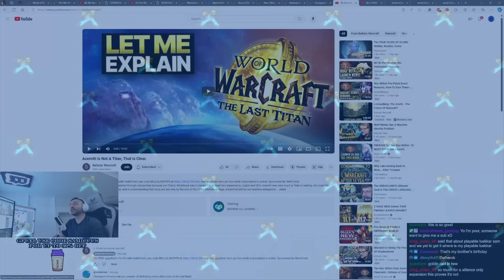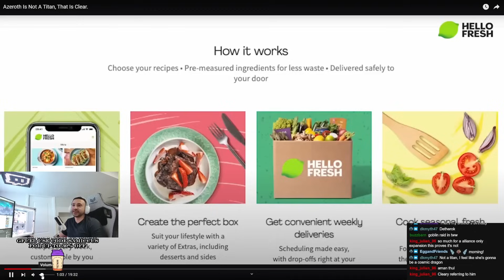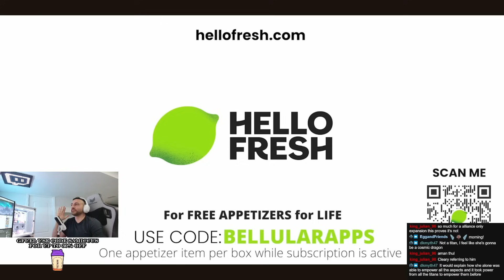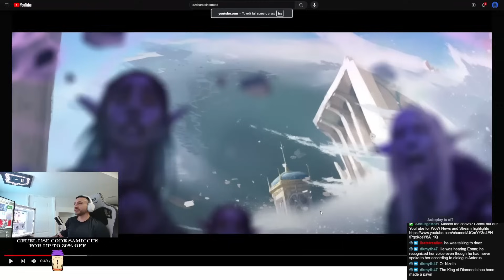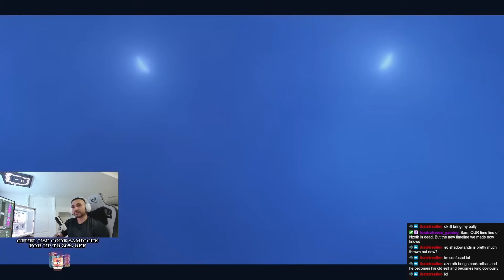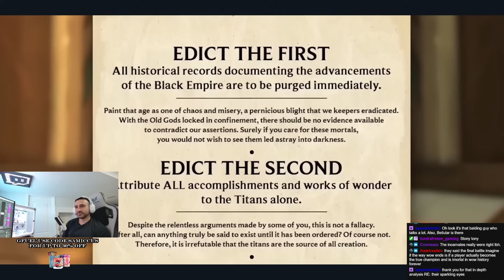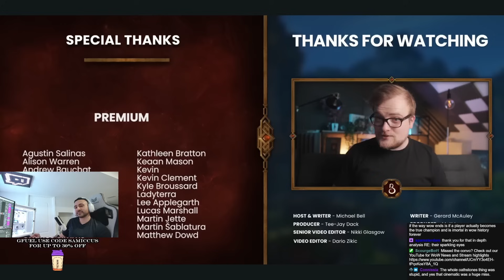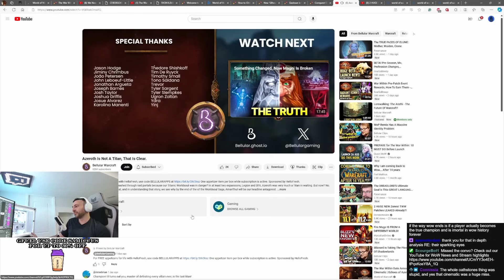Every NEW HINT Seems To Point To ONE PERSON Being the LAST TITAN - Samiccus Discusses & Reacts